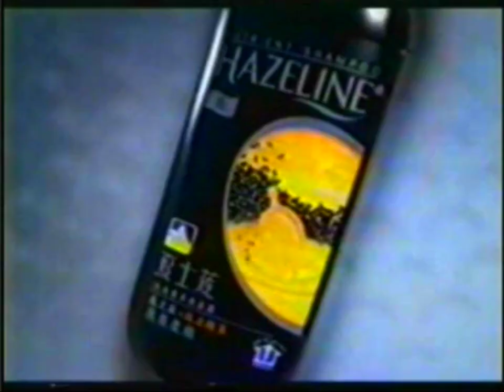Hazeline Black Sesame shampoos "Anniversary" 30s - China, 2002